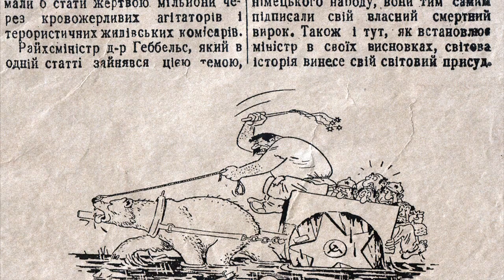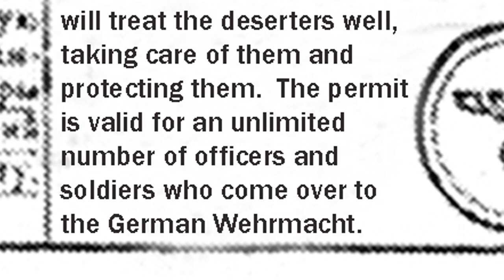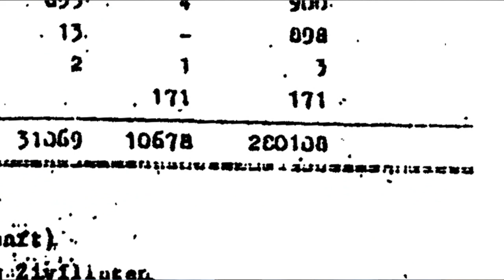N/S Part 10: The Polizei and Ukrainian Collaboration During the Holocaust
"Nazis/Skinheads: The Holocaust by Bullets and Modern Antisemitism in Ukraine" is a feature-length documentary directed by Daniel Reynolds Riveiro that moves between Ukraine's present and past, documenting both its violent skinhead movement and its role in the evolution of the Holocaust.